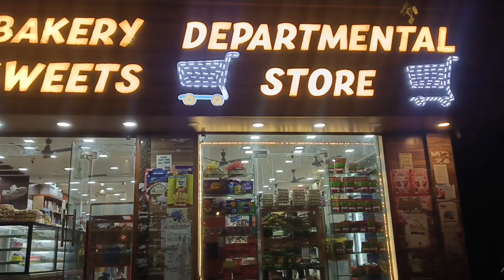पूर्व राष्ट्रपति रामनाथ कोविन्द का पुराना घर 1.80 करोड़ तो चले घूमने By Gmg Discover Vlogs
देश के पूर्व राष्ट्रपति रामनाथ कोविंद ने कानपुर के कल्याणपुर में बना अपना घर बेच दिया है. खास बात यह है कि राष्ट्रपति बनने के बाद कोविंद एक बार भी वह अपने इस घर में नहीं आ पाए थे. अब पूर्व राष्ट्रपति ने अपना यह घर कानपुर के ही रहने वाले एक डॉक्टर दंपति को बेच दिया है.

डॉक्टर दंपति श्रीति बाला और शरद कटियार महामहिम पूर्व राष्ट्रपति रामनाथ कोविंद के घर को खरीदकर फूले नहीं समा रहे हैं. शुक्रवार को पावर ऑफ अटॉर्नी के जरिए कानपुर में मकान की रजिस्ट्री हो गई. पूर्व राष्ट्रपति ने पावर ऑफ एटॉर्नी आनंद कुमार के नाम की थी. उन्होंने शुक्रवार को कानपुर में रजिस्ट्री कर दी.

WATCH ABOUT THIS VIDEO 👇👇👇

3. अपने गाँव मे जोंक को live देखेते है । see leech live in his village । leech therapy । vlogs video...

रामनाथ कोविंद का घर
ram nath kovind house
ramnath kovind new house
ram nath kovind new house
ram nath kovind mandir
ram nath kovind temple
ram nath kovind today news
ram nath kovind temple visit
where is ramnath kovind now
ram nath kovind convoy
ramnath kovind of house
ram nath kovind security
president ramnath kovind security
president kovind denied entry in temple
ramnath kovind house in delhi
vice president enclave central vista
ex president ramnath kovind
ramnath kovind temple controversy
ramnath kovind security guard
ram nath kovind house in kanpur
why president was not invited for new parliament building
ram nath kovind after retirement
who is ramnath kovind
who built rashtrapati bhavan
ramnath kovind after retirement
ramnath kovind house
raisina hill president house
sri lankan citizens in president house
how many rooms in rashtrapati bhavan
7 rcr road
7 rcr pm house inside
sri lankan protesters take over the old parliament building
rashtrapati bhavan tourist visit
where is the rashtrapati bhavan located
how to visit president house of india
how to enter rashtrapati bhavan
how to go rashtrapati bhavan
why rashtrapati not invited to parliament
award ceremony president house
indian vlogger
gmg discover
gmg discover vlogs
vlog video
daily vlogs
family vlogs

Hastag

Mention

   **Call-to-Action:**

   - Please share their thoughts or experiences related to the Next video.

 **Localization:**

    - Aap Kaha Kaha Se Ye Video Dekh Rahe Ho Please Comment Box Me Jarur Btana.